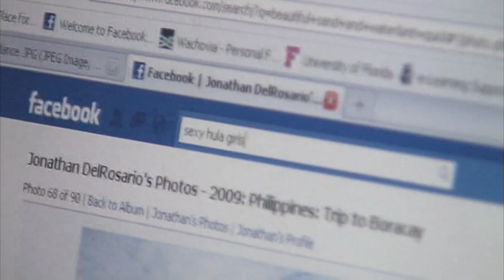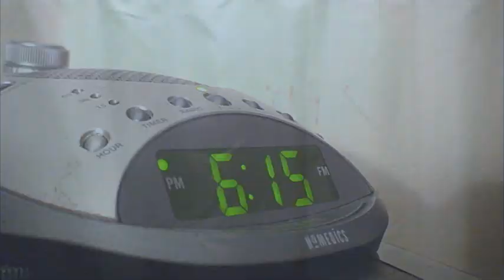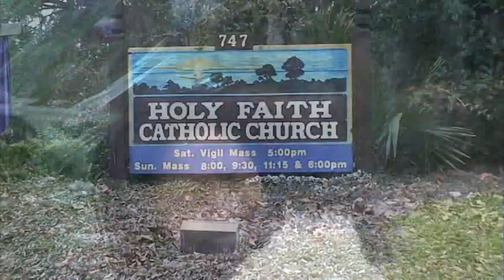Barrio Fiesta 2010: Festival by the Sea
An Emcee Introduction

Boy: Edwin Andres
Girl: Mawi Mercado

Premiered on February 27, 2010 at Holy Faith Reception Hall